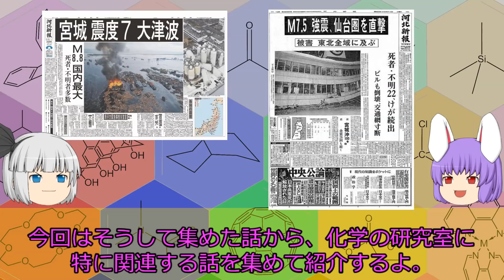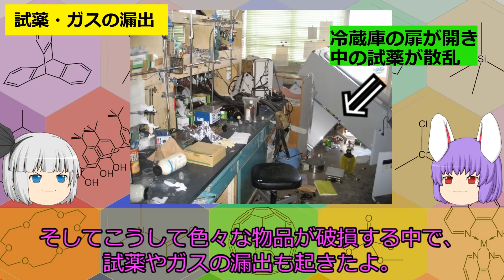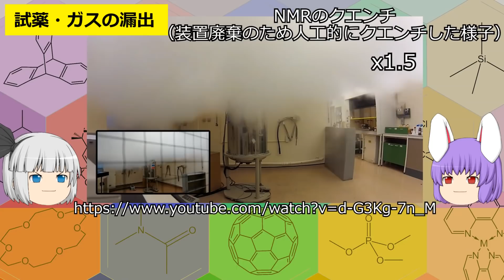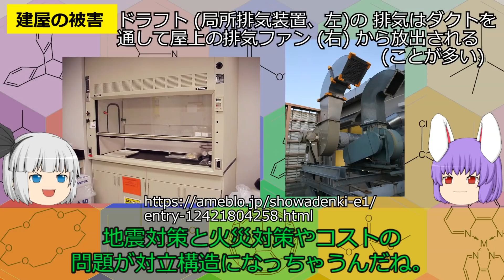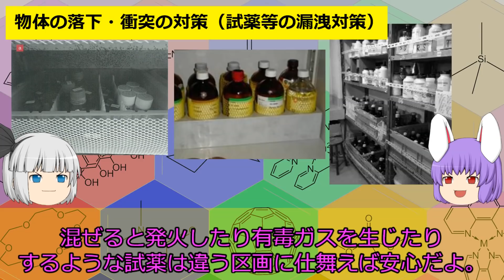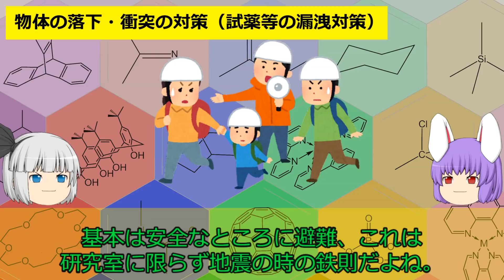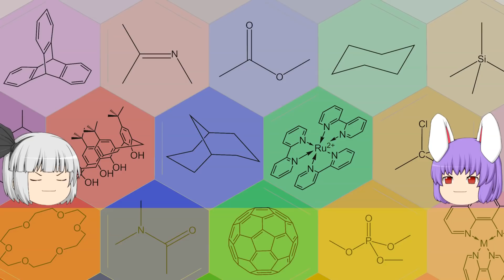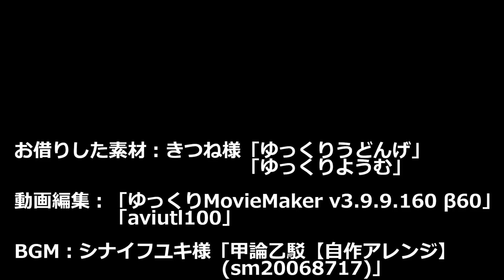化学系の研究室と地震（余談だらけのゆっくり化学解説80）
研究室の地震被害や対策について以下の文献等を参考にしました。動画内でリンクを表示していない画像は基本的にはこれらの文献からお借りしています。